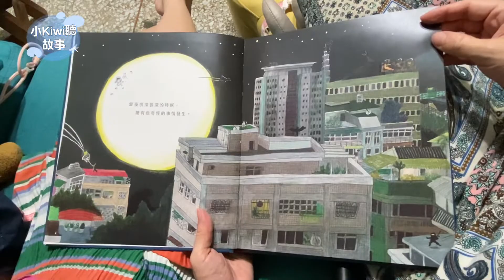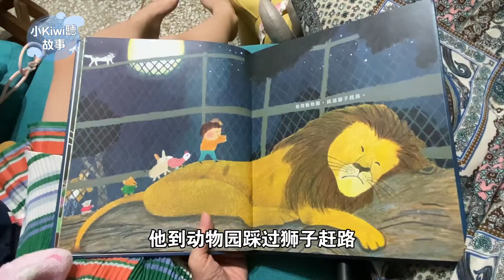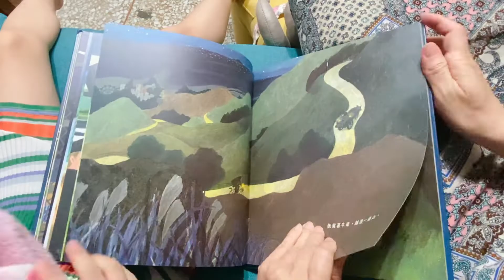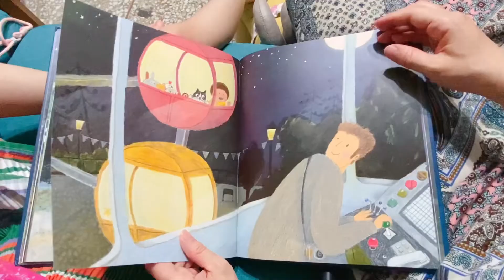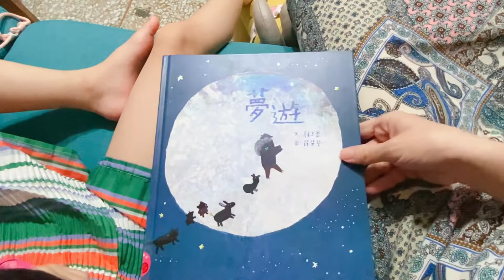小kiwi聽故事［我們來念繪本118］夢遊